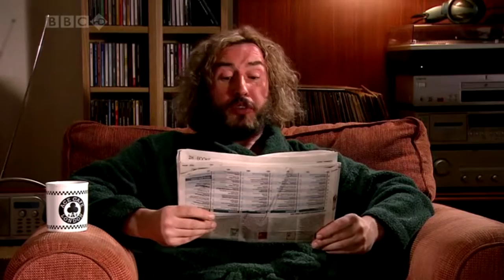When ladies just don't get your conversation,who's Douglas Bader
Saxondale